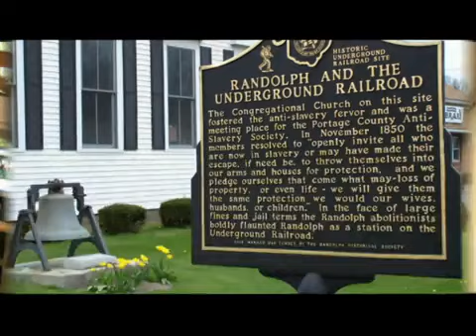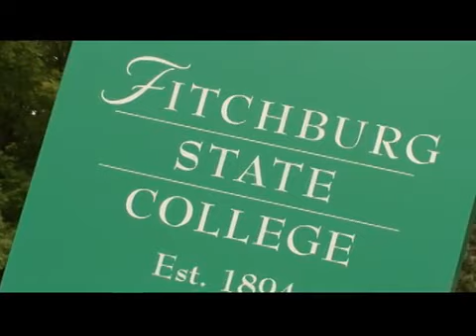Fitchburg State College